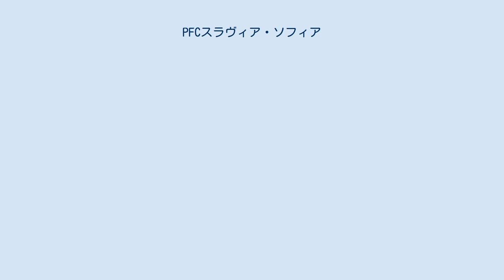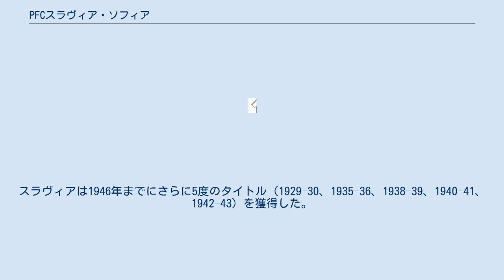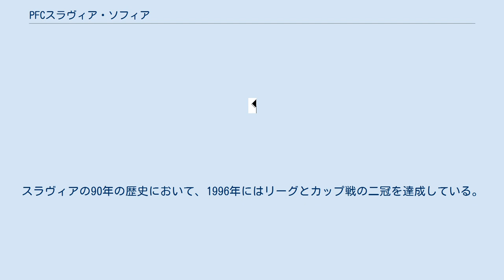PFCスラヴィア・ソフィア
プロフェシオナレン・フドボレン・クルプ・スラヴィア・ソフィヤ（ブルガリア語: Професионален футболен клуб Славия София、ラテン文字転写: Professional Football Club Slavia Sofia）は、ブルガリアの首都ソフィアを本拠地とする1913年4月10日創設のサッカークラブである。
ホームスタジムは収容人員15,992人のスラヴィア・スタジアム。
チームカラーは白と黒。
 クラブはブルガリアリーグを7度、ブルガリアカップを7度制覇している。
また、リーグ準優勝は9度、カップ戦準優勝は7度。
 国際大会では、1967年にUEFAカップウィナーズカップで準決勝、1981年には準々決勝進出を果たしているほか、バルカン・カップを2連覇（1986年、1988年）している。
 1913年4月10日、ソフィアのロシア記念碑の近くに住む若者のグループと地域クラブボテフおよびラズヴィティエの代表がアラビン通りのコーヒーハウスにおいて、法人化したスポーツクラブを設立することを決定した。
これは、ブルガリア初の組織化されたスポーツクラブだった。
新しいクラブはスラヴィアと命名された。
21歳の学生ディミタル・ブラゴエフ＝パリオが初の会長に選出された。
執行委員会のメンバーにはエマヌイル・ゲシェフ、フェルディナンド・ミハイロフ、ツヴャトコ・ヴェリチコフ、ゲオルギ・グリゴロフ、トドル・カルガンジエフが選出された。
数日後、ステファン・ラロフ、イリア・ゲオルギエフ、エマヌイル・ゲシェフ、トドル・カルガンジエフ、ステファン・チュンパロフ、ディミタル・ブラゴエフ＝パリオ（以上はボテフから）、パヴェル・グロズダノフ、フェルディナンド・ミハイロフ、ボリス・シャランコフ、アセン・ブランチェフ、ディミタル・ツヴェトコフ（以上はラズヴィティエから）が選出されサッカー部門が結成された。
クラブ初のユニフォームは白シャツと黒ズボンだった。
1924年からチームは白シャツと白ズボンでプレーしており、現在に至るまで「White pride」として人気となっている。
1913年8月11日、スラヴィアは地域のチームサヴァタと初の試合を行い、1対0で勝利した。
 第一次世界大戦後、スラヴィアはより成功し始めた。
1928年6月5日、最終戦でウラジスラフ・ヴァルナに4対0で勝利し、初のチャンピオンタイトルを手にした。
スラヴィアは1946年までにさらに5度のタイトル（1929–30、1935–36、1938–39、1940–41、1942–43）を獲得した。
 欧州の舞台で最も成功したのは、UEFAカップウィナーズカップ 1966-67である。
スラヴィアはスウォンジ・シティ、RCストラスブール、セルヴェットFCを破り準決勝進出を果たした。
準決勝では、レンジャーズに敗れた。
 現在まで、スラヴィアはブルガリアの全ての大会に参加している。
スラヴィアの90年の歴史において、1996年にはリーグとカップ戦の二冠を達成している。